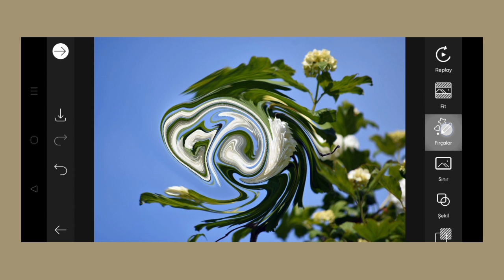Trending HDR video | A Screen Of Pure Pink sdc editing cc | Background | Bp Backdrop A380F K #100